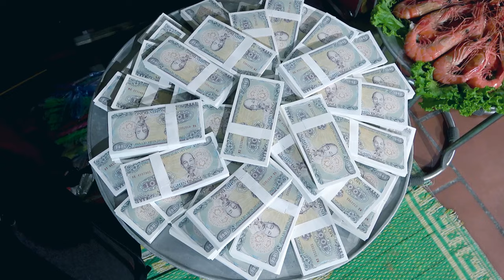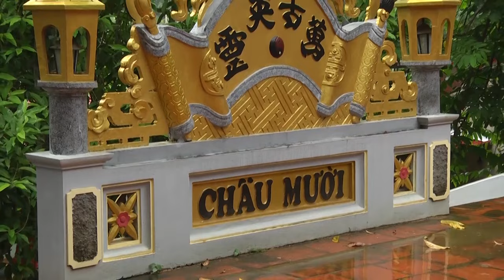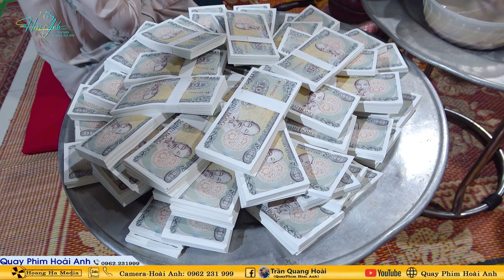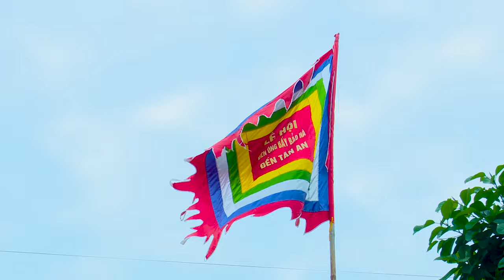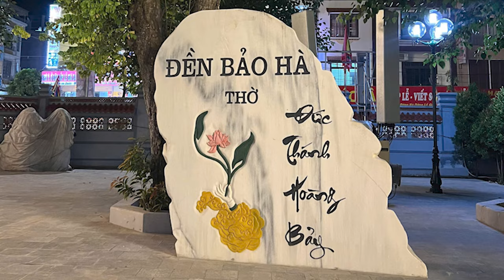Thanh Đồng Vũ Thị Hậu Loan Giá Đón Tiệc Cậu Bé Lệch Ngày 08/08 Tại Đền Trần Suối Mỡ Bắc Giang Phần 3